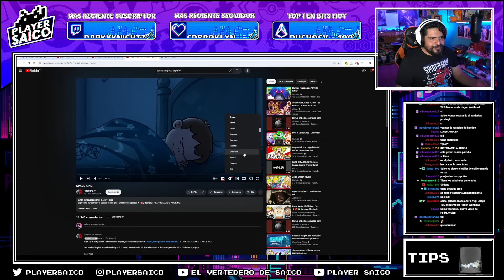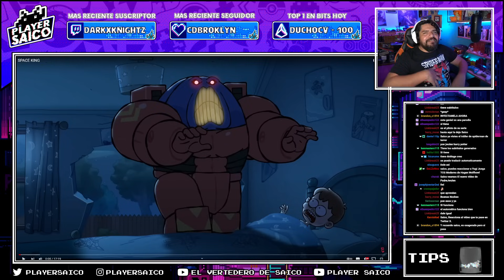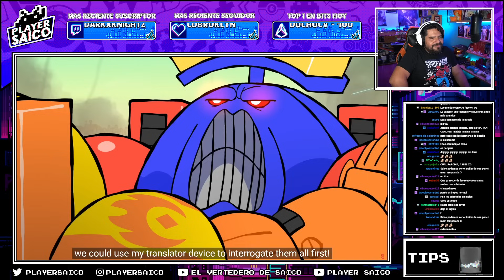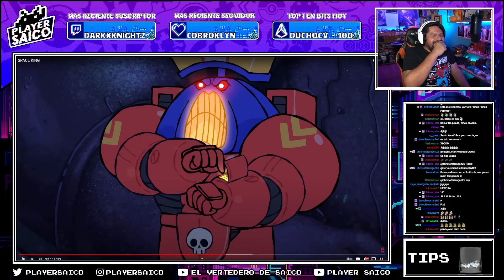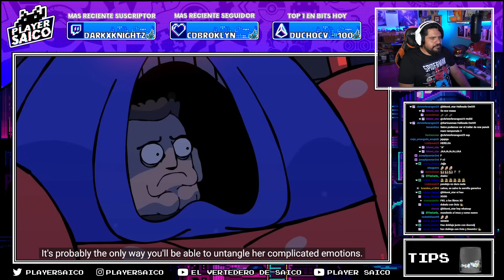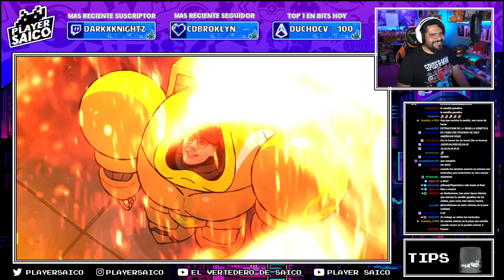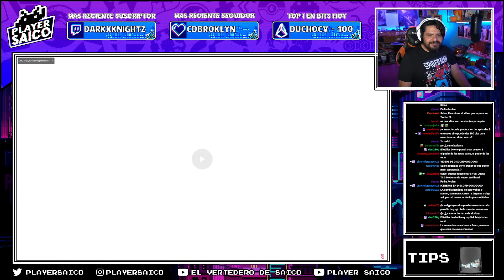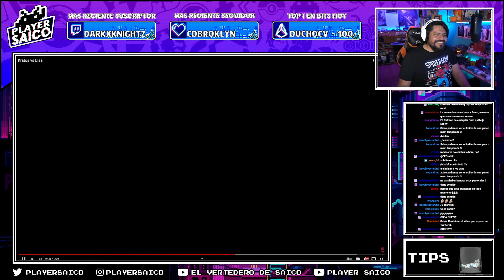Nunca en mi vida habia necistado aglo sin saberlo hasta que lo recibí | SPACE KING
🟣También me encuentras en la plataforma en el Youtube Violeta como ReadyPlayerSaico donde Reaccionamos o YAMETEDATYI para las Peliculas y Series🟣